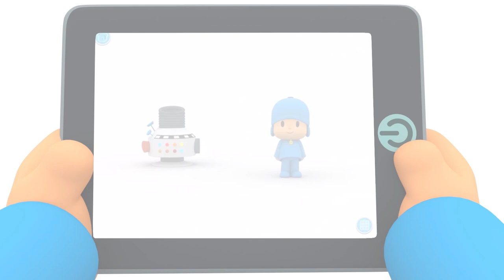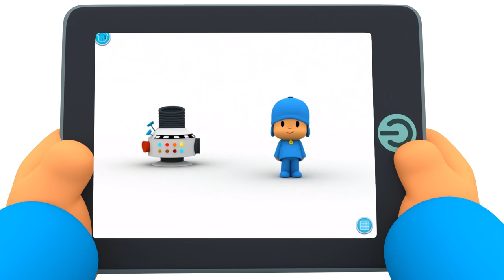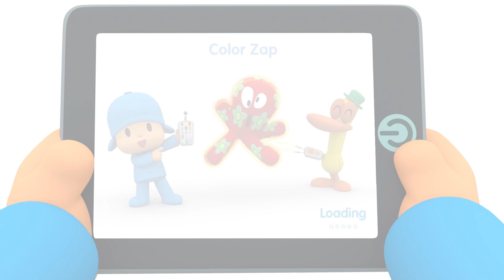🎓 Pocoyo Academy - 🐥 Learn Colors: YELLOW | Cartoons and Educational Videos for Toddlers & Kids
▶️ 💛 It's the color of lemon 🍋, New York taxis, daisies, bananas 🍌. Yellow looks like the sun 🌞 even though it is actually white. Today Pocoyo and his friends learn the color yellow at Pocoyo Academy. Learn through laughing! 💙 Enjoy with ours funny cartoons and nursery rhymes for toddlers and kids of Pocoyo. Have fun with the full episodes in english of Pocoyo and Nina.